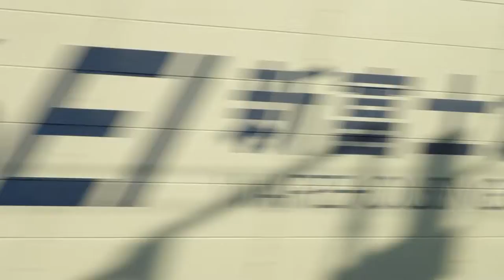Mt. Fuji from the Shinkansen